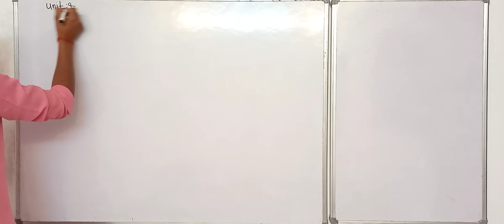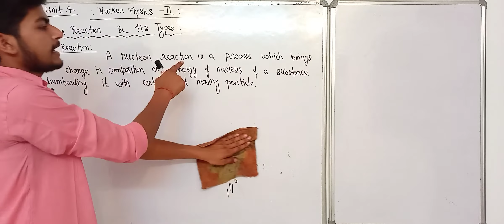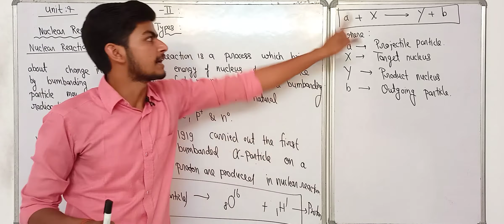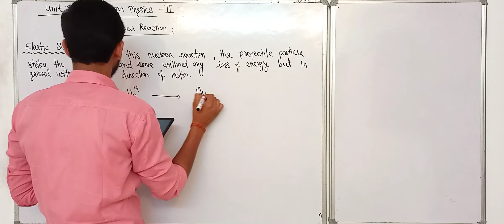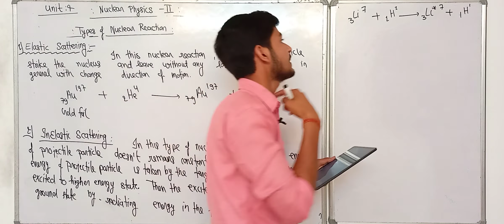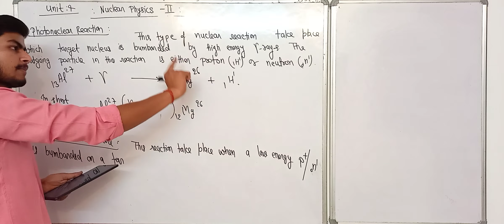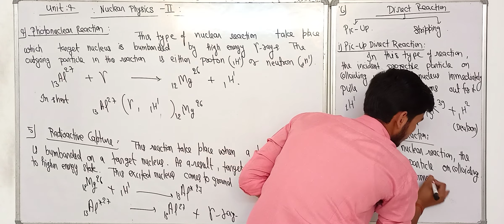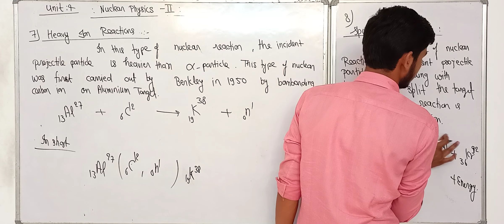L-6|| Nuclear Physics-II || Nuclear Reaction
Teach Stream
Teach Stream Vivek Sir
teachstreambsc For Admission Whatsapp Now

3rd sem Bio Group (499Rs)